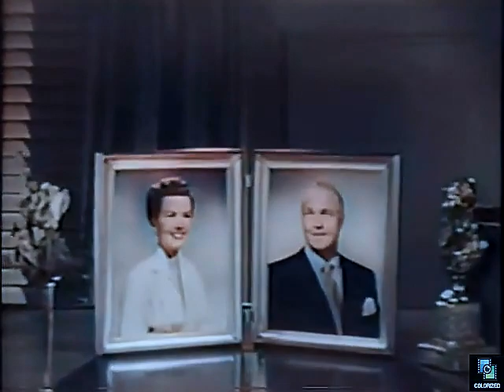My Little Margie s4e24 Too Many Ghosts, Colorized, Full Episode, Sitcom, Gale Storm, Charles Farrell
Margie tries to sell a castle to a prospective buyer who wants a haunted castle.